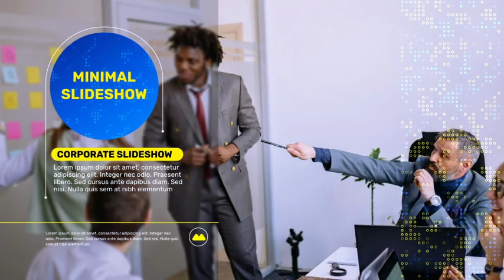Corporate Slideshow - Video Display | After Effect Template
Description & Features

13  Footages or Images placeholder
 Logo holder